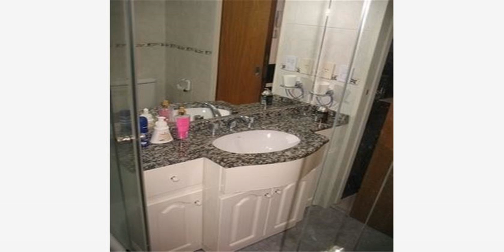Departamento Alquiler x Temporada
Departamento Alquiler x Temporada Bauness